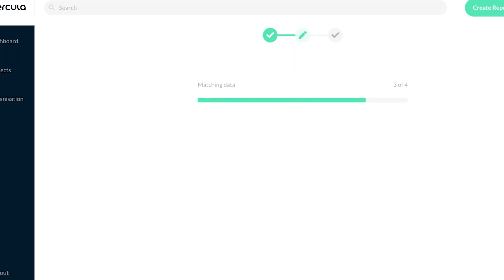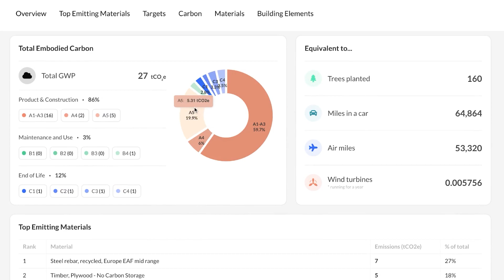Cercula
As the construction space continues to be hit with new regulations around Carbon and environmental preservation, developers and contactors are being asked increasingly for their carbon data. As demand for this data increases, people are turning to Environmental Product Declaration providers to access emission factors. However, this data is disperse and in many cases in an unstructured form. There is also often a diverse bulk of material data, both before a building is designed, and after materials have been purchased for a project. The result is a long pen-and-paper process, heavy on laborious data processing, prone to human induced errors. Disruptions to construction planning processes can be expensive at the least, and fatal to the project at the worst.

Cercula's technology processes construction material data (such as a bill of materials, an invoice, a BIM file, or an API request) and returns carbon impact data in tonnes of CO₂ equivalent within seconds.

Carbon13
Cercula is an alumni of the Carbon13 Venture Launchpad programme. Carbon13 selects, supports and invests in determined people through our venture building programmes, focused specifically on building scalable climate ventures that will reduce and remove emissions on a global scale.